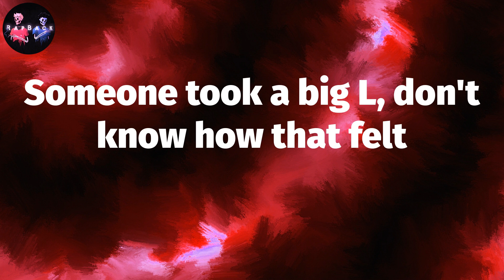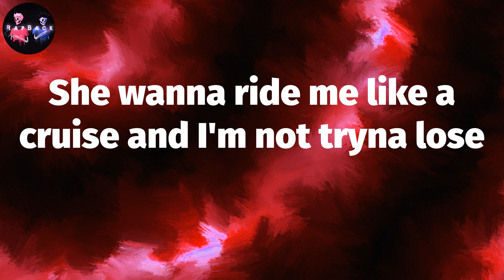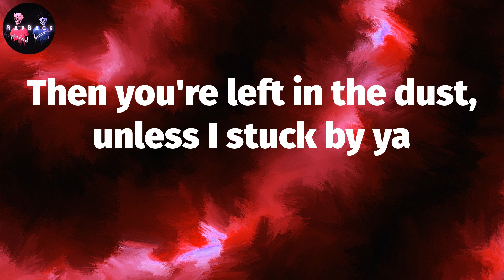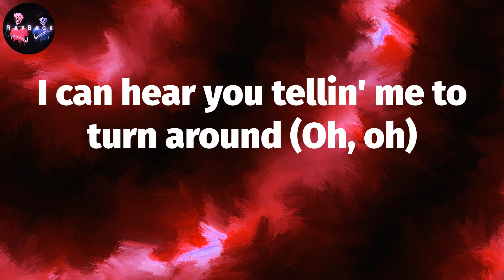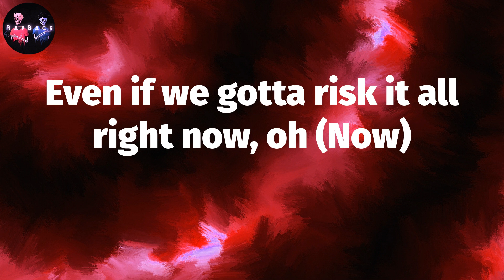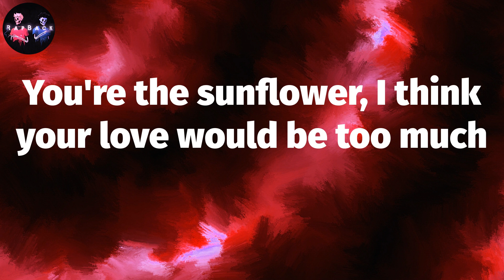ᴘᴏsᴛ ᴍᴀʟᴏɴᴇ - sᴜɴғʟᴏᴡᴇʀ (ʟʏʀɪᴄs) | ᴏʀ ʏᴏᴜ'ʟʟ ʙᴇ ʟᴇғᴛ ɪɴ ᴛʜᴇ ᴅᴜsᴛ, ᴜɴʟᴇss ɪ sᴛᴜᴄᴋ ʙʏ ʏᴀ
Post Malone - Sunflower (Lyrics) | Or you'll be left in the dust, unless I stuck by ya